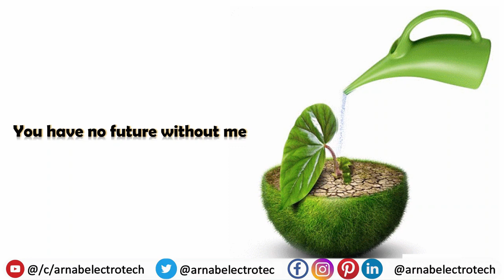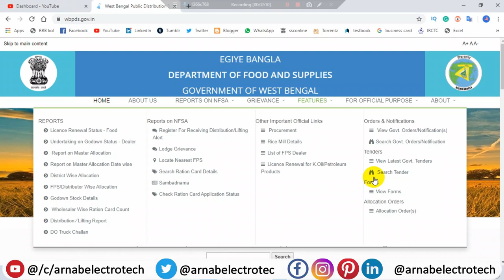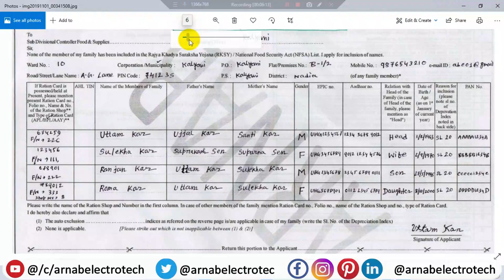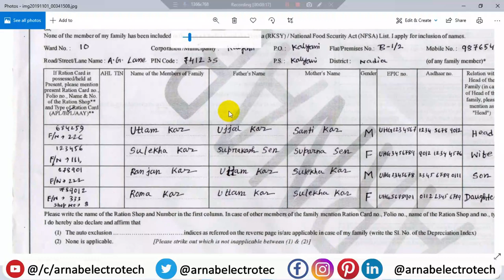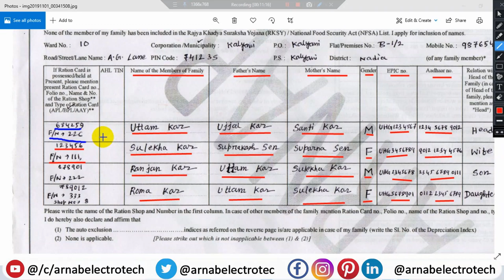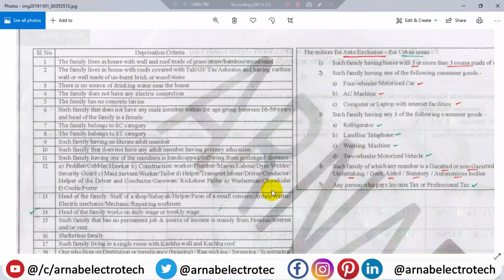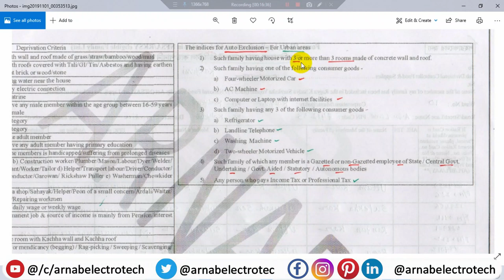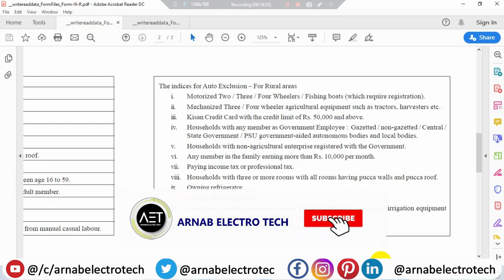How to apply for digital ration card 2019 | digital ration card apply online | in Bengali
🙏In this video, I have discussed how to apply for digital ration card 2019 | digital ration card apply online | in Bengali